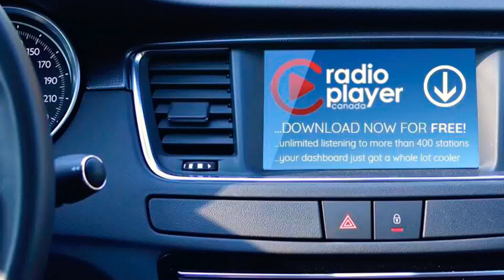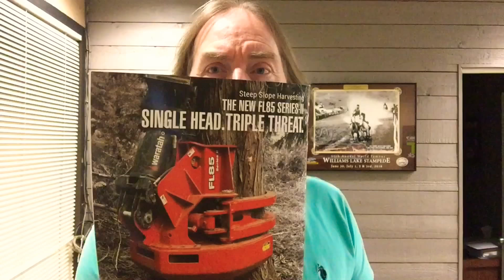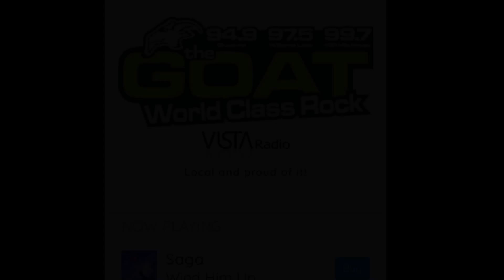That is not a thermostat, sir!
Plus you find out what magazine I've been reading. Dale.